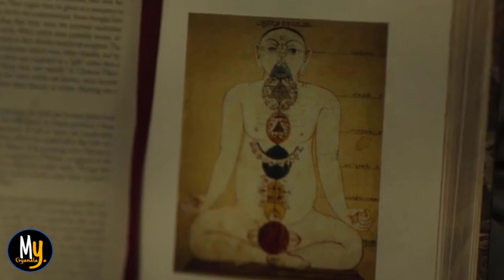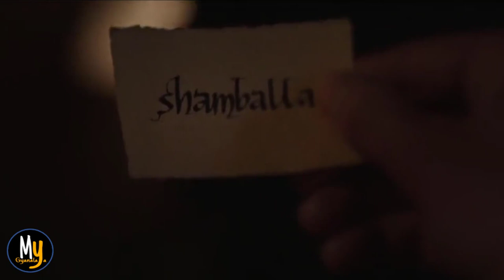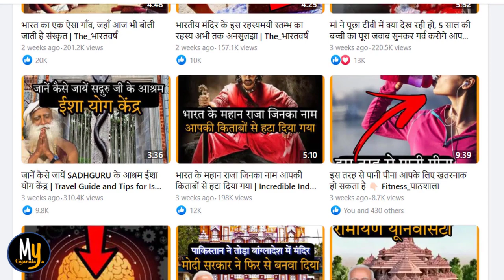Doctor Strange का है सनातन धर्म से गहरा संबंध | Doctor Strange Multiverse of Madness Explained Hindi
Doctor Strange का है सनातन धर्म से गहरा संबंध | Doctor Strange Multiverse of Madness Explained in Hindi

All About:
doctor strange multiverse of madness trailer
doctor strange multiverse of madness trailer reaction doctor strange multiverse of madness trailer in hindi

🔶 अगर आप हमारे इस कार्य को आगे इसी तरह जारी रखवाने के लिए सहायता राशि दान करना चाहते हैं तो नीचे दी गई लिंक पर क्लिक करके, सहायता प्रदान कर सकते हैं 👇🏻

🕉️  योग विज्ञान पर आधारित पुस्तकों एवं सामग्री के लिए हमारी वेबसाइट पर Visit करना न भूलें 👇🏻